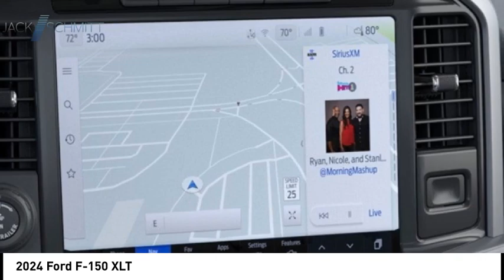2024 Ford F-150 RR466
2024 Ford F-150 XLT

Pick up this  2024 Ford F-150, available today at Jack Schmitt Ford Lincoln. This could be the one you've been searching for.